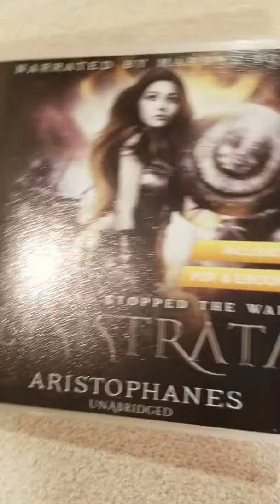Lysistrata Audiobook narrated by Marnye Young the Audio Sorceress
3 discs 1) the audiobook 2) the ebook 3) pdf version